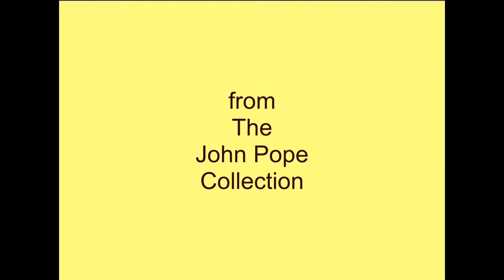Shout for The George Shee Torbay Lifeboat, Brixham, Devon, circa 1958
The George Shee The Torbay lifeboat based in Brixham. She was in operation for 28 years from 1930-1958, here is a clip of her going out for a shout.